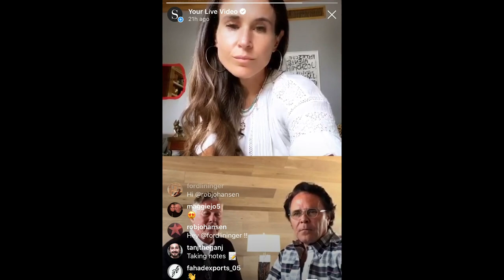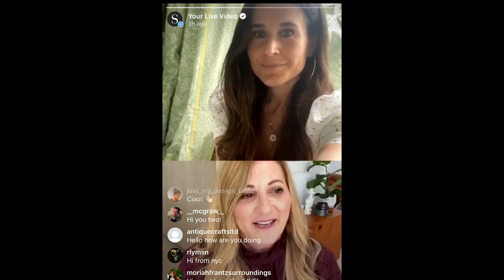Checking in with STARK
Chad Stark, Sr. Vice President, and Ashley Stark, Creative Director, offer support as STARK showrooms begin to reopen and we look forward to brighter days ahead.

"Run Until Your Wings Grow" by Late Night Feeler